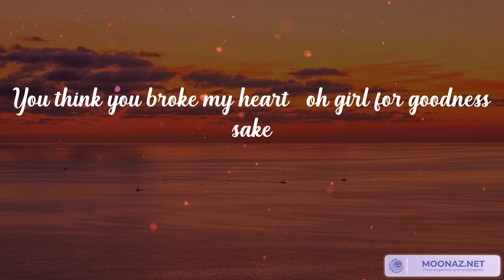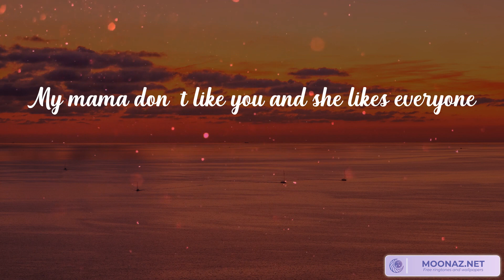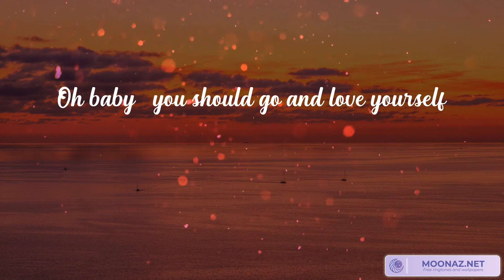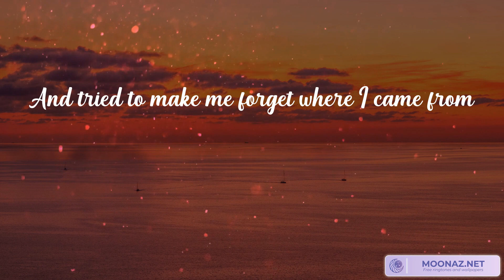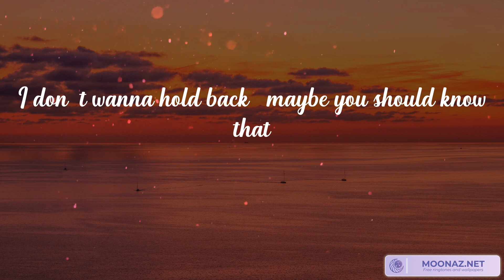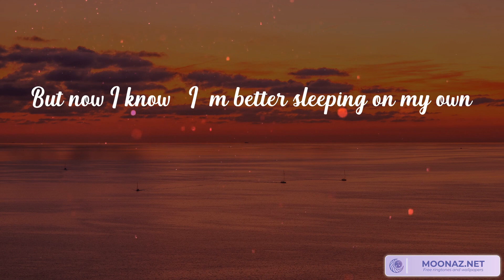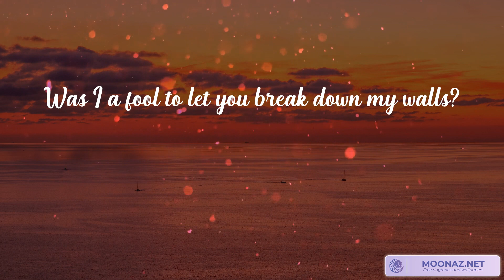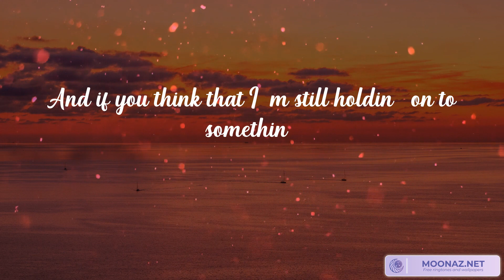Justin Bieber - Love Yourself (Lyrics) | Sia, Ed Sheeran, ...(Mix Lyrics)